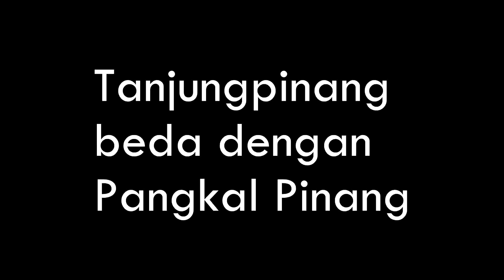Perjuangan TUKANG PANGKAS RAMBUT INDONESIA di Bulan Ramadhan ( step by Step ) 2018